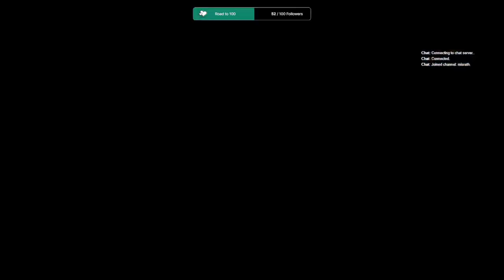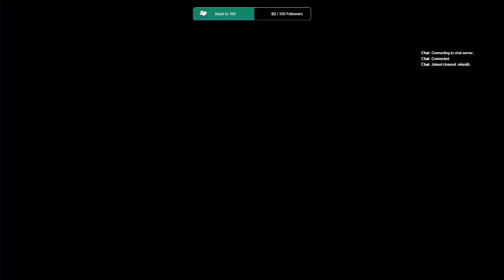VOD: MHR - Sunbreak HYPEE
Chapters:

0:00:00 Stream starting soon
0:11:46 Stream starts